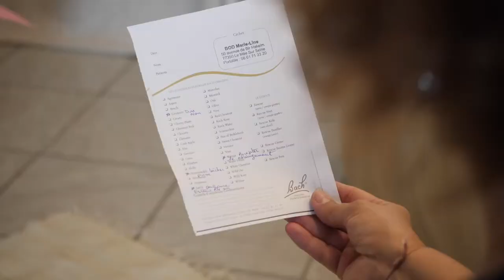Sophrologie relaxation, Thérapie Fleur de Bach, Reiki à Melun : BOD MARIE-LINE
Depuis 10 ans, BOD MARIE-LINE vous propose des thérapies naturelles et efficaces dans son cabinet au Mée-sur-Seine en Seine-et-Marne (77).